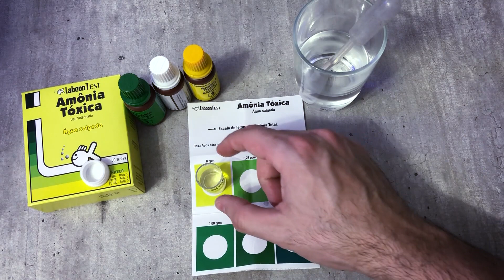CICLANDO O AQUÁRIO: Acelerando a Ciclagem do Marinho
Veja como eu fiz a ciclagem do meu aquário de 800L e como foi realizado a transferência dos animais de um aquário para o outro.

Para ciclar eu primeiro assim que cheio o aquário todo, coloquei as rochas e o substrato eu deixei ele rodando por 30 dias ciclando, sem luz, sem skimmer e sem nenhum animal. Ele ficou ligado apenas com a bomba de retorno, duas bombas de circulação e com o termostato.

É importante durante estes 30 dias adicionar um pitada de ração para gerar carga orgânica nesse sistema e que tenha testes de Amônia e Nitrito para verificar a qualidade da água. Para acelerar a ciclagem eu adicionei também os aceleradores de biologia.